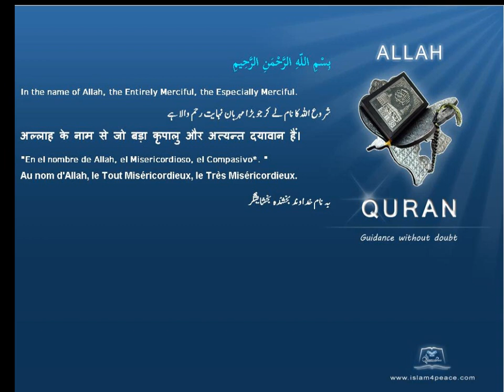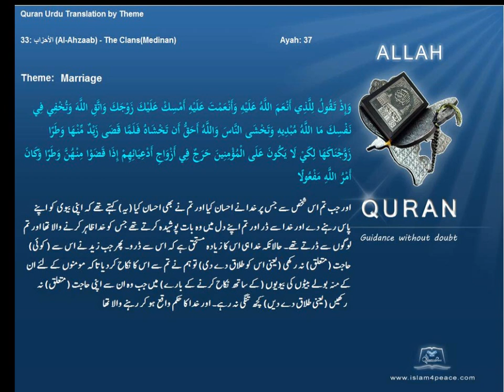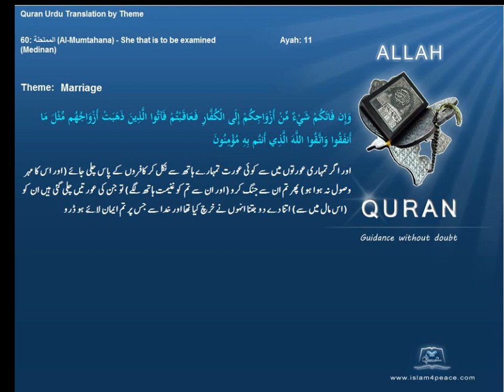شادی Marriage قرآن مجید اردوموضوع کے ساتھ